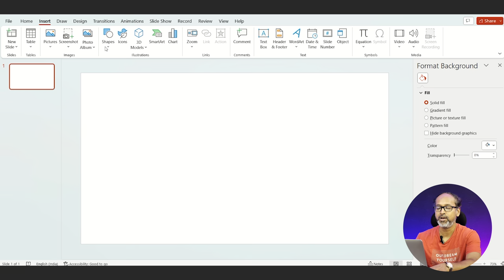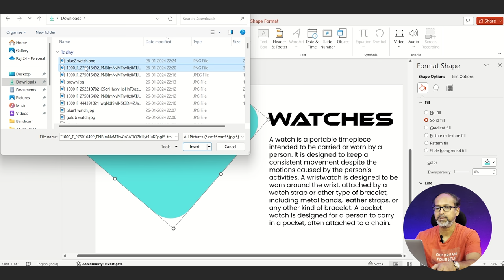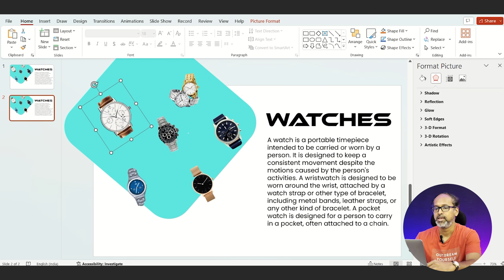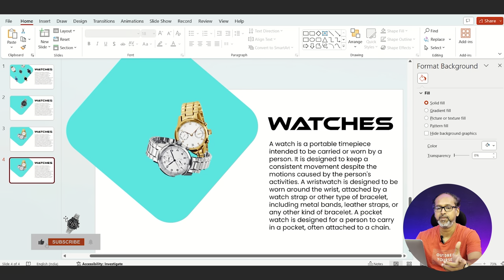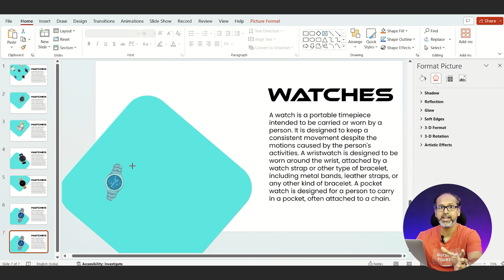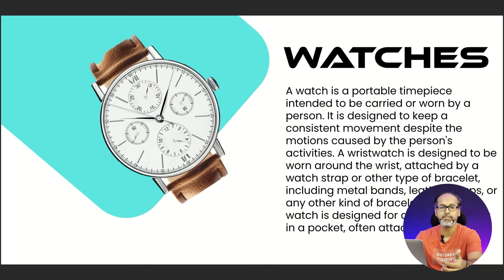Unlocking Success: The Ultimate Morph Transition PowerPoint Marketing Strategy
The Morph transition is a feature in Microsoft PowerPoint that allows you to create smooth animations and transitions between slides. It helps you create dynamic and visually appealing presentations. Here's how you can use the Morph transition in PowerPoint:

1. **Open PowerPoint:**
   Open the PowerPoint presentation in which you want to apply the Morph transition.

2. **Duplicate Slides:**
   To use the Morph transition, you typically need at least two slides with similar objects. Duplicate the slide you want to transition from.

3. **Make Changes:**
   On the duplicated slide, make the necessary changes such as moving, resizing, or changing the appearance of objects. Ensure that the objects on this slide have a corresponding counterpart on the original slide.

4. **Select Transitions:**
   Go to the Transitions tab on the ribbon at the top of the PowerPoint window.

5. **Apply Morph Transition:**
   In the Transitions tab, select "Morph" from the list of available transitions. This transition is identified by a butterfly icon.

6. **Preview Transition:**
   Use the Slide Show mode to preview the transition between the two slides. You should see the objects smoothly transitioning from their positions on the original slide to their new positions on the duplicated slide.

7. **Fine-Tune and Repeat:**
   If needed, go back to the duplicated slide, make additional changes, and repeat the process. The Morph transition adapts to the changes you make between slides, creating a smooth animation.

8. **Add More Slides (Optional):**
   You can continue adding more slides and applying the Morph transition to create a dynamic sequence of animations.

9. **Adjust Transition Options:**
   You can customize the duration and other options for the Morph transition in the Transitions tab. Click on the "Transition Options" button to access these settings.

10. **Save and Share:**
    Save your presentation, and when you're ready to share or present, your Morph transitions will enhance the visual appeal of your slides.

Remember that the Morph transition is available in Microsoft 365 subscription versions of PowerPoint and may not be available in older versions or the web-based version. If you don't see the Morph transition, you may need to update your software.